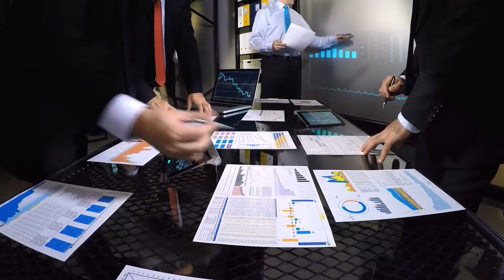Entrevista Dagoberto Tenaglia, CEO da HSOL Incentive Performance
Dagoberto Tenaglia resolveu inovar para oferecer ao mercado novas soluções, e criou a empresa HSOL Incentive Performance, que é destaque em live marketing, aprendizagem digital e premiações corporativas. A empresa trabalha para que os clientes atinjam seus objetivos.